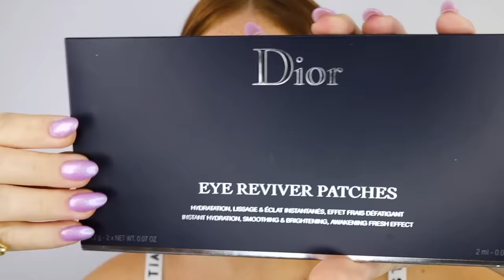Make Completa COM DIOR! ✨🤍✨